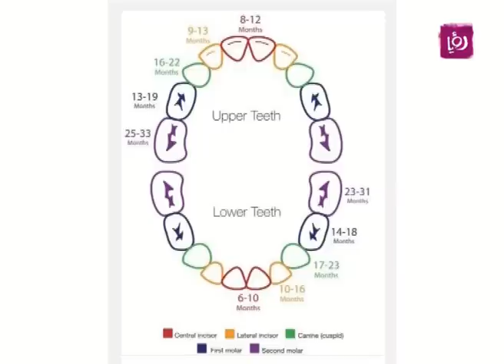الإعتداء على الأطفال مع رولا القطامي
رولا قطامي - اخصائية الامومة والطفولة المبكرة تتحدث خلال برنامج دنيا يا دنيا عن الاعتناء بالطفل وتجيب على مجموعة من الاسئلة المتعلقة بهذا الموضوع.